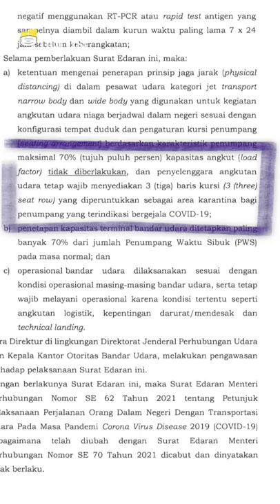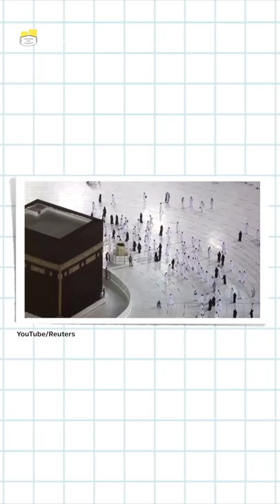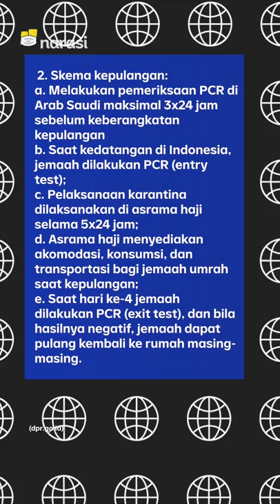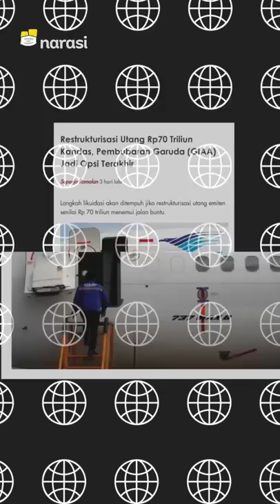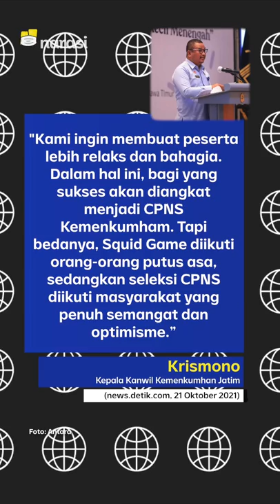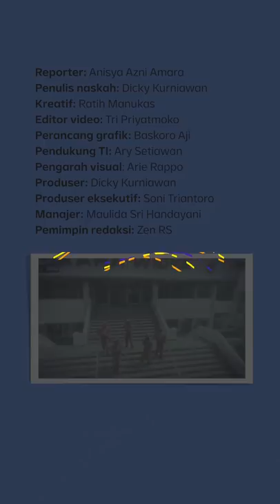GARUDA INDONESIA TERANCAM PAILIT. TES PCR JADI SYARAT WAJIB NAIK PESAWAT | Narasi Pagi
Maskapai flag carrier Indonesia, Garuda Indonesia, terancam pailit karena utang yang udah menggunung. Berapa sih, utangnya?

Tes PCR jadi syarat wajib perjalan udara. Makin mahal aja, nih, kalo bepergian pake pesawat.

(Narasi)